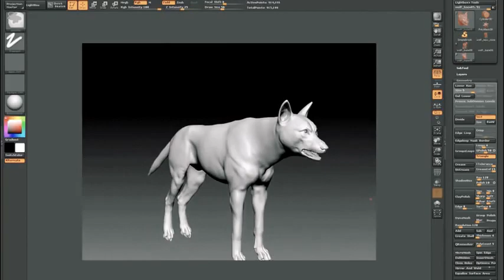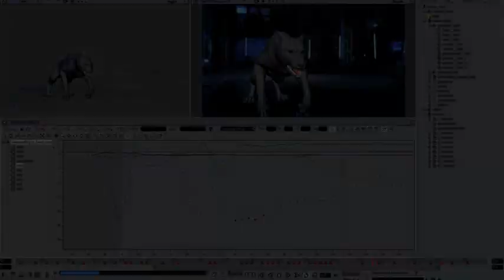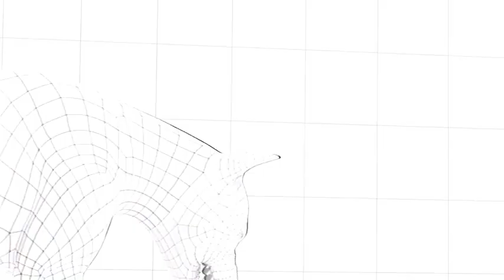1 September 2021